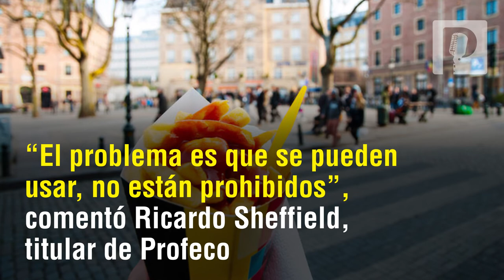Alerta Profeco a no consumir tanta cátsup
La Cátsup, jarabe de maíz y galletas saladas son alimentos con alto contenido en azúcar, así lo da a conocer la Profeco en un comunicado donde emite alerta sobre estos productos y las marcas que los manejan.